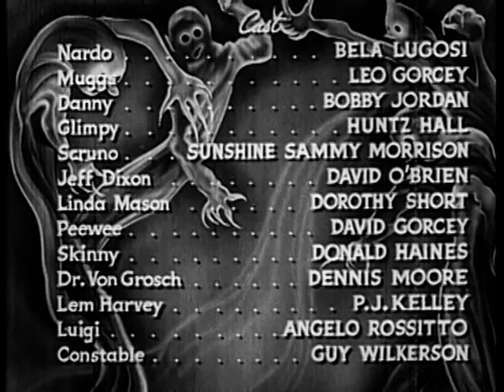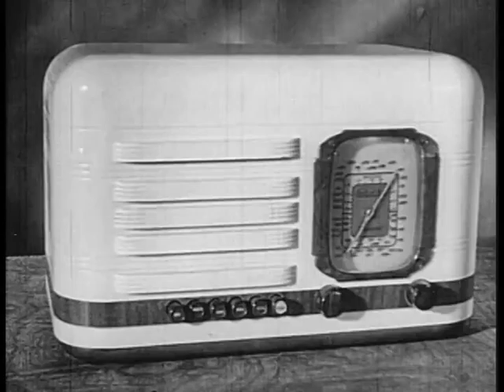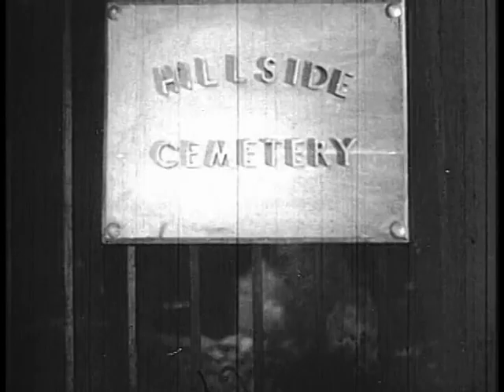The East Side Kids chapter 07 Spooks Run Wild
Spooks Run Wild is an American comedy horror film and the seventh film in the East Side Kids series, starring Bela Lugosi, Leo Gorcey, Huntz Hall, and Bobby Jordan. Released in 1941, it was directed by Phil Rosen, in his first and only outing in the series, and produced by Sam Katzman (under the company name Banner Pictures). It is based on an original script by Carl Foreman and Charles R. Marion.